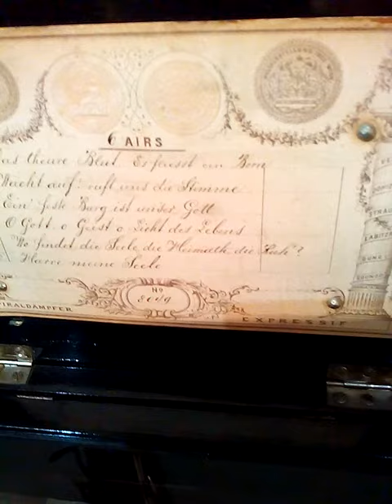Six air sacred music box ,